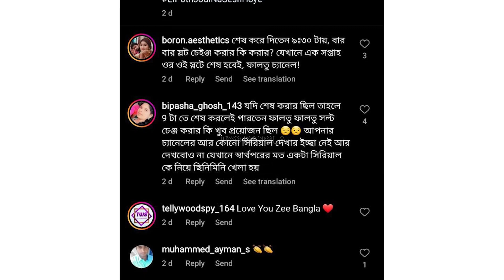New turn in the TV serial "Ei Poth Jodi Ses Na Hoy" | Zee Bangla | New Climax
The Bengali Tv serial industry is doing great as per as the TRP is concerned and most of the top shows are working on the new storyline to reach the top TRP.